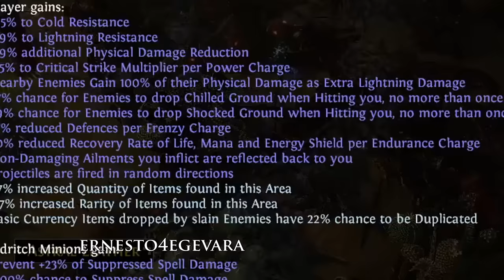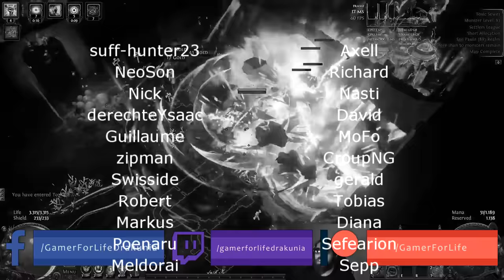Path of Exile 3.25: SETTLERS DAY #12-13 CRAFTING TREASURES, THIEVING RUNNERS, MIRRORS, HIP HOP OUTRO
100$ Patron: [none]
50$ Patrons: [none]